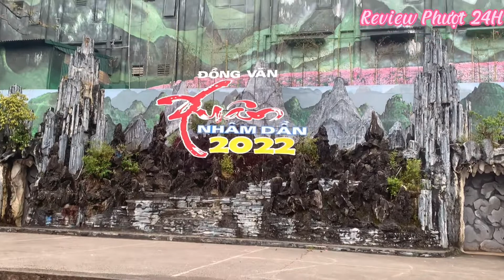Phố cổ Đồng Văn HÀ GIANG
- Phố cổ đồng văn Hà Giang, chợ Đồng Văn là dịa điểm dừng chân chính thức và lý tưởng nhất, nơi đây mang trên mình 1 nét kiến trúc độc đáo cùng không gian văn hóa vô cùng ấn tượng, chúng ta có thể thưởng thức các món đặc sản, mua sắm các mặt hàng độc lạ mà không nơi nào có được, đây là điểm dừng chân thật tuyệt vời cho 1 chuyến đi dài trước khi tiếp tục hành trình khám phá mảnh đất và con người Hà Giang
© Bản quyền thuộc về Phượt Review 24H
© Copyright by Phượt Review 24H ☞ Do not Reup